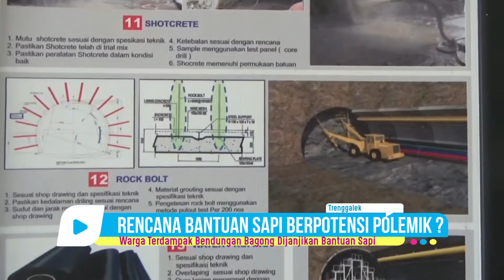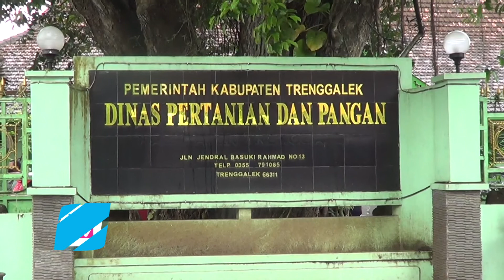Rencana Bantuan Sapi Untuk Warga Terdampak Bendungan Bagong Trenggalek Berpotensi Polemik ? - bioztv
Rencana Bantuan Sapi Untuk Warga Terdampak Bendungan Bagong Trenggalek Berpotensi Polemik ?

- Rencana bantuan ternak sapi dari Dinas Peternakan Trenggalek untuk warga terdampak Bendungan Bagong diduga berpotensi masalah. Pasalnya, bantuan yang bersifat hibah, penerimanya harus lembaga atau kelompok tani, sementara itu bantuan ini diperuntukkan bagi perseorangan yang akan pindah tempat.

Mengacu keterangan Kepala Dinas Pertanian dan Pangan Kabupaten Trenggalek, terkait rencana pemberian bantuan ternak terhadap warga terdampak bendungan bagong ini secara tekhnis masih perlu pendalaman. Pasalnya, bantuan ternak dari Dinas Pertanian bisa diberikan dalam bentuk hibah. Sedangkan bantuan hibah juga harus diterimakan terhadap lembaga atau kelompok tani.  Sementara itu pada pelaksanaannya, rencana bantuan ini diperuntukkan bagi perseorangan yang akan pindah tempat dari lokasi terdampak bangunan bendungan bagong.

Lebih lanjut Kepala Dinas Pertanian dan Pangan Kabupaten Trenggalek, Didik Susanto menyampaikan, Dari hasil koordinasi dengan Kelompok Tani, Pemerintah Desa dan warga terdampak, diketahui bahwa 2 Kelomok Tani dari desa Srabah dan Sengon siap menerima, sedangkan kelompok Tani di Desa Semurup tidak berani. Pasalnya, di Desa Semurup sendiri warga terdampaknya paling banyak, sehingga khawatir terhadap kondisi sapi setelah penerima bantuan itu pindah tempat. Terlebih, Kelompok Tani yang menjadi penerima bantuan itu harus bertanggung jawab meski bantuan itu tidak diperuntukkan bagi kelompok.

Sekedar diketahui bahwa, Terkait rencana pemberian bantuan bagi sejumlah warga terdampak Bendungan bagong, Bupati komitmen untuk memberikan 3 jenis bantuan terhadap puluhan warga yang dinilai mendapat ganti rugi lahan dengan nominal rendah. Ketiga  jenis bantuan itu adalah bantuan rumah, jaminan hidup & bantuan ternak sapi. Sedangkan yang akan menjadi wewenang Dinas Pertanian adalah bantuan ternak sapi dengan anggaran sekitar 1,5 Miliar Rupiah.